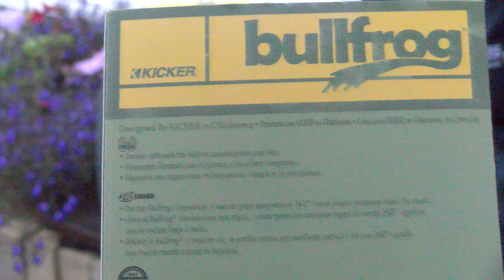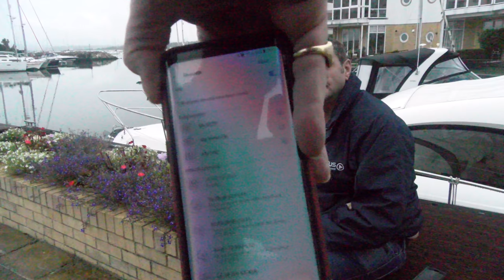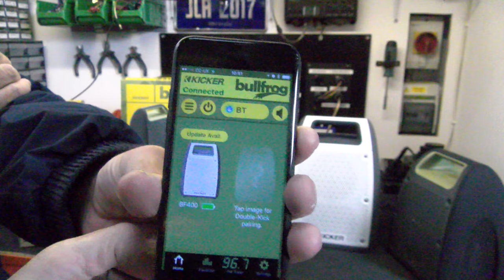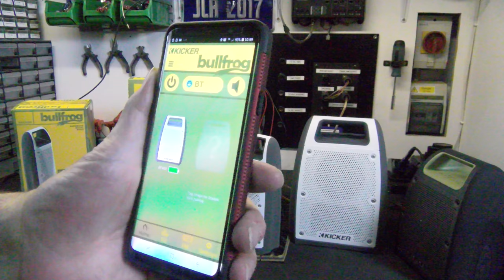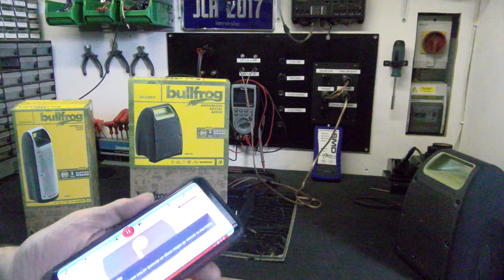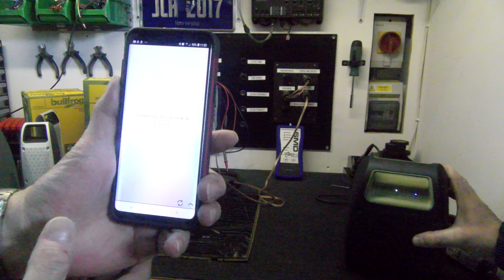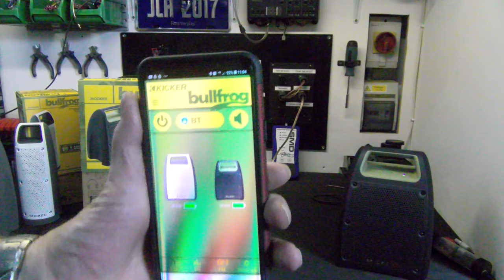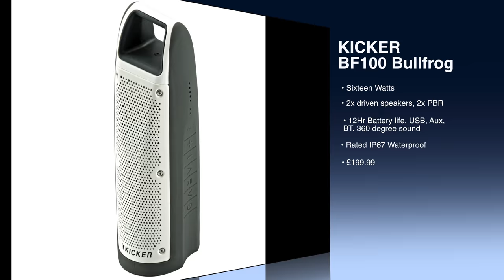Kicker Bullfrogs Are Mighty Mobile Speakers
Adam Rayner and John Griggs go to a terribly posh gated community in Poole, where you can moor your boats, up to about sixty feet long, outside your living room, with a direct decking from your french windows to your private mooring. And tear the quiet peace of the residents all to bits with these fiercely loud, clear Kicker Bullfrog bluetooth speakers. Three sizes, the smallest of which is properly waterproof.